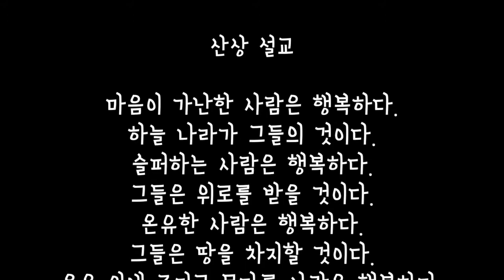참된 행복(마태 5:1-12)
그림 얼굴
목소리 요한, 엘라